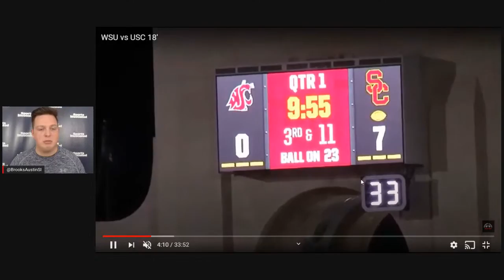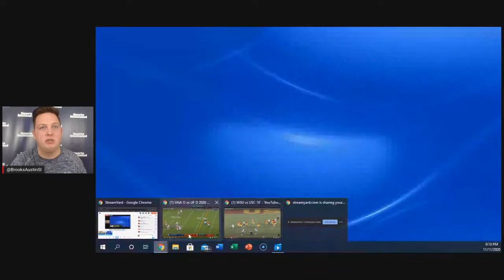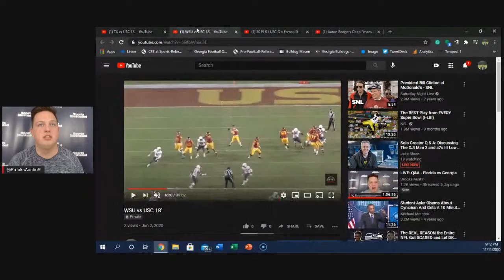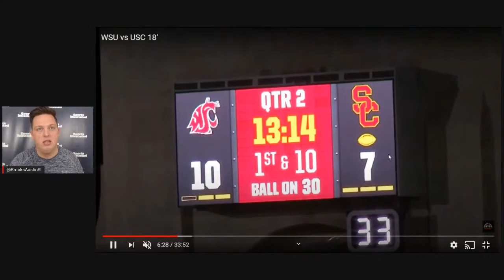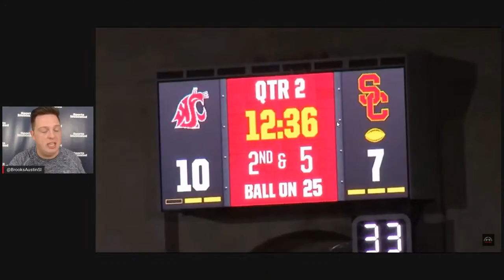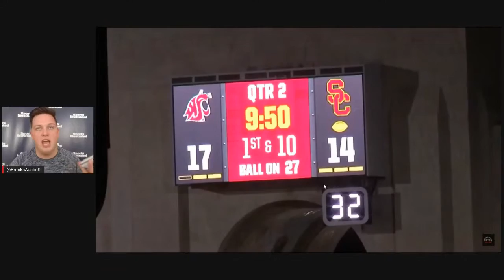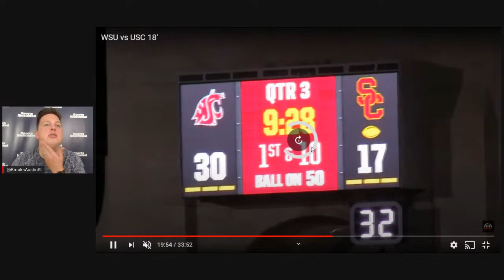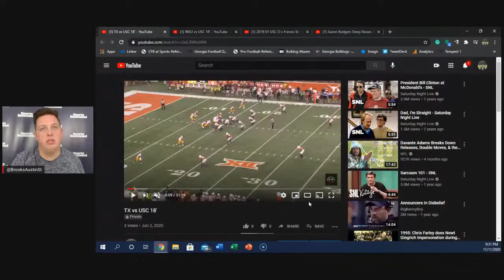LIVE: JT Daniels Film Study